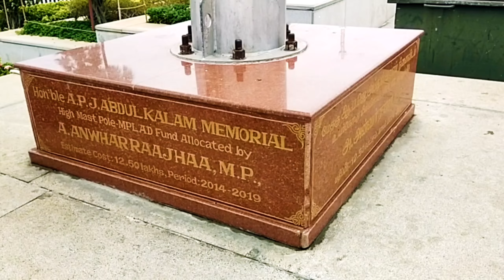A day in Pamban to Rameshwaram and Danushkodi trip